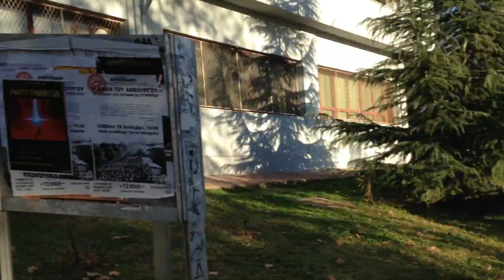Σας παίρνω μαζί μου στη σχολή μου | Penny Style